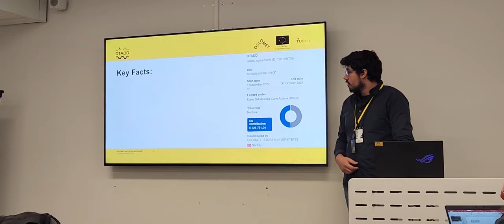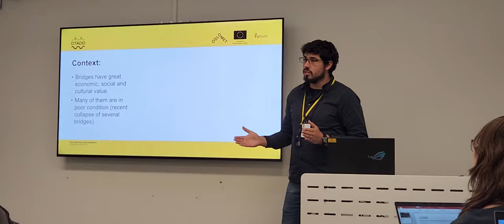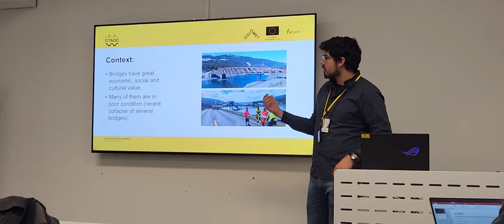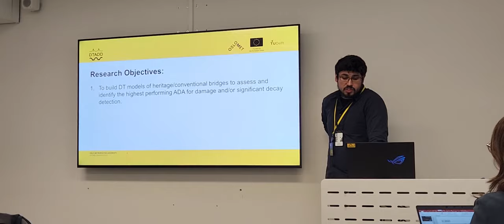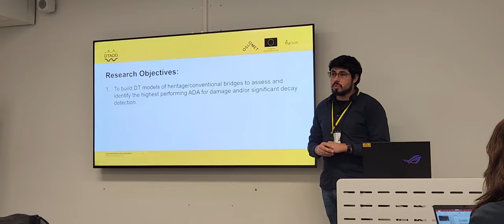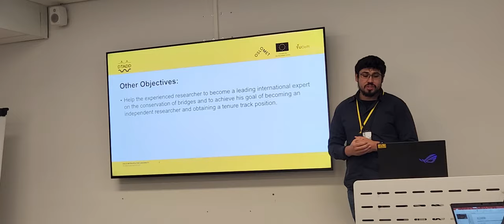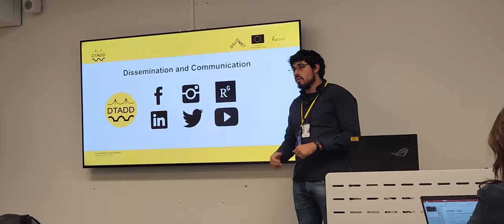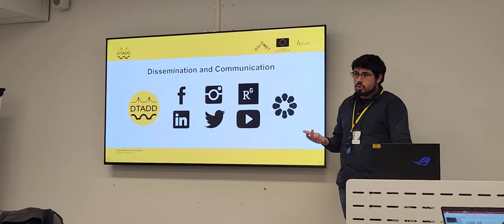Structural Engineering Research Group (SERG) Seminar 2022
The 2022 edition of the Structural Engineering Research Group (SERG) Seminar at OsloMet provided the opportunity for the Experienced Researcher, Dr. Alejandro Jimenez Rios, to present the DTADD project to his colleagues. His presentation covered the key facts of the fellowship, its context, the research proposal and objectives. During this seminar, it was also possible to highlight the main aspects of the open science philosophy that would be adopted on this project. Furthermore, the 2022 SERG Seminar was a good opportunity to show to the Research Group members the dissemination and communication tools that will be used to engage the public at large along the DTADD project duration.

Prof. Vagelis Plevris, Main Supervisor of the DTADD fellowship, also participated during the Seminar. His contribution consisted in providing general information about the Marie Curie funding programs, their application process and requirements. Moreover, he presented the successful story of the DTADD project in a motivational way and encourage the participants of the 2022 SERG Seminar to participate in the coming calls.